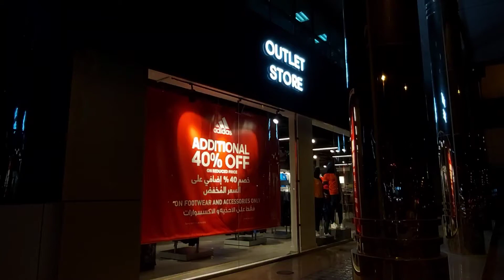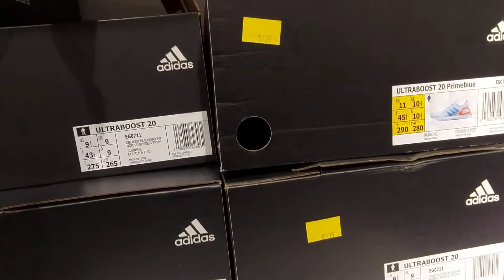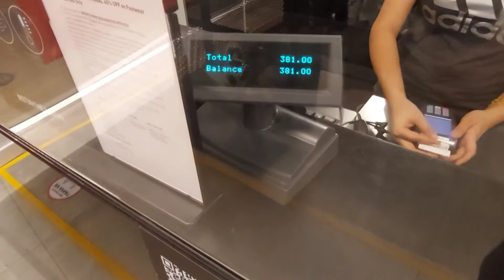Adidas Ultraboos 20 (Adidas Outlet Store Al Ain)